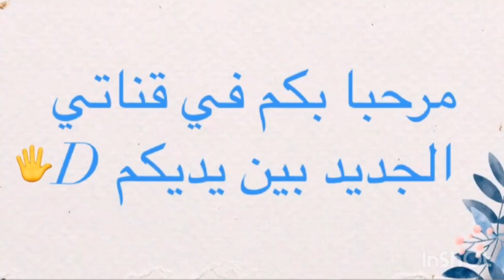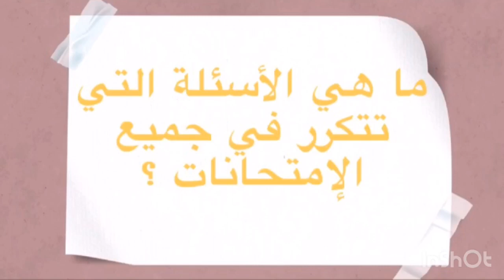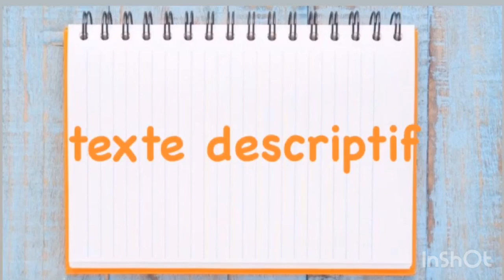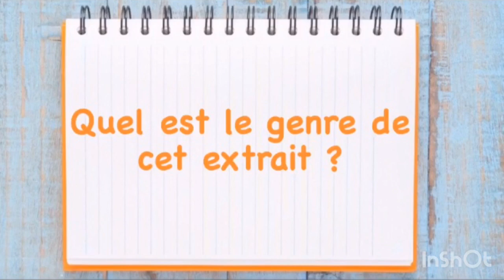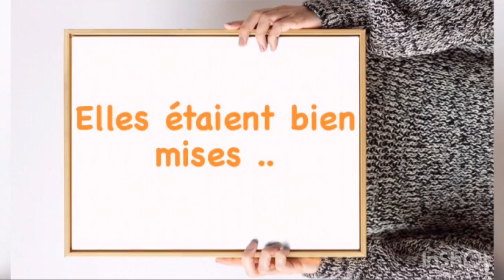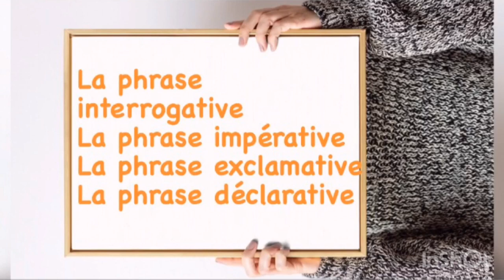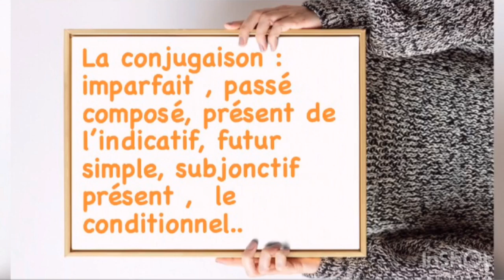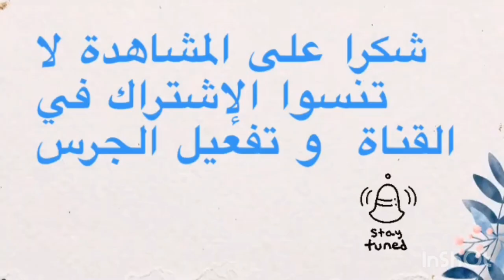دروس اللغة الفرنسية التي يجب مراجعتها بالنسبة لمباراة التعليم . سهلت عليكم الخدمة 😉👌🏻📚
جميع الدروس التي يجب مراجعتها لإجتياز إمتحان اللغة الفرنسية بنجاح و تفوق بالنسبة لمباراة التعليم